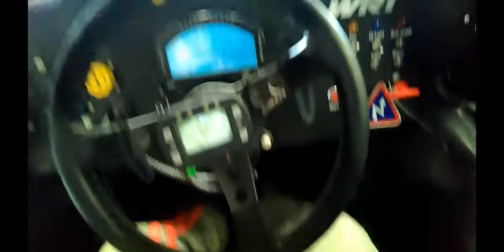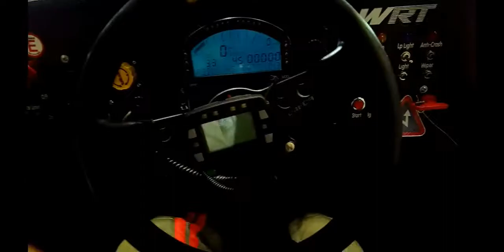Driver's Eye Onboard fun cup Spa Francorchamps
FUN CUP
25 Heures de Spa Francorchamps 2019
Test